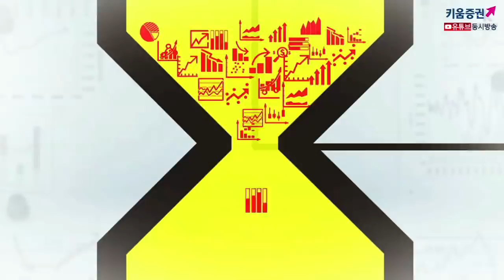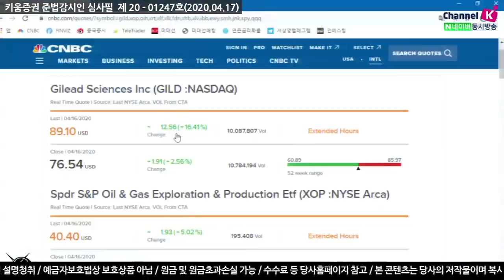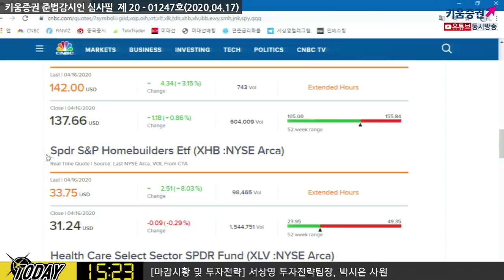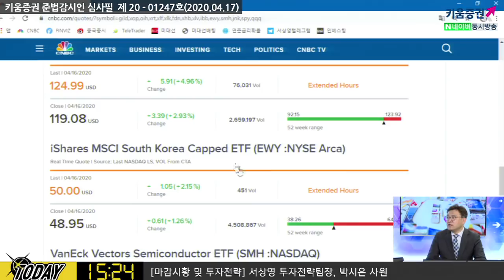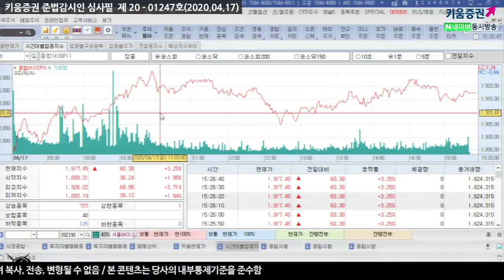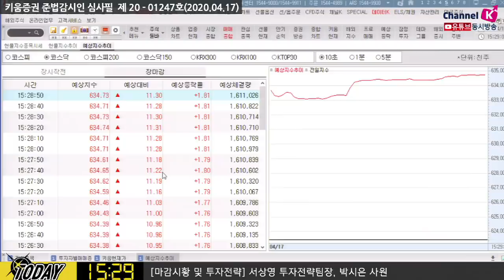[주식투자][시장분석] 마감시황 / 코스피 한달만에 1910선 회복, 3%대 강세 마감한 이유는? ​(20.04.17)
길리어드 사이언스 뎀데시비르 긍정적인 3상 시험 결과 유출되며
시간외 거래 상승. 미국 경제 재개 플랜 발표로 보잉도 시간외 거래 상승
​오늘 상승은 이미 시장에서 이슈가 되었던 것들이라는 점과
저점대비 약40% 상승한 시점에서 고민이 많이 되는 시점
국내증시에 대한 차익욕구들이 높아져 매물이 출회된다고 하더라도
매물 소화과정은 이어가야 할 것으로 판단됨
기간조정 또는 가격조정이 있을 것으로 예상되며 급격한 하락 가능성은 낮아​
김순영 채널K 앵커, 서상영 키움증권 투자전략팀장, 박시은 사원 키움증권 투자전략팀
「구독」과 「좋아요」 눌러주세요~